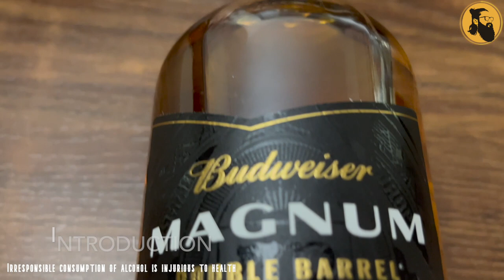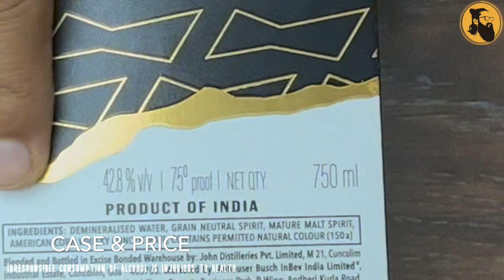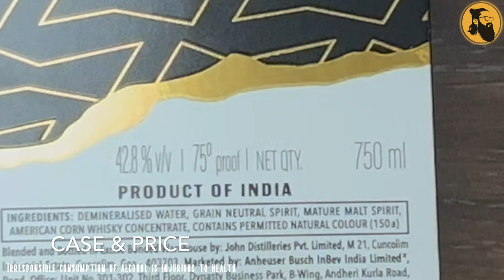Budweiser Magnum Whisky Review | Double Barrel | American corn whiskey & Indian Single Malts | Hindi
Budweiser Magnum Whisky Review by @TheMadhushala

I don't remember a time when I enjoyed the whiskey to this extent. This one can beat many single malts too. It is a must-try in my books.

I hope you enjoy the video as much as I liked creating it. Have a great time while you are here.
Cheers!

"Drink and Live responsibly" - The Curated Lifestyle